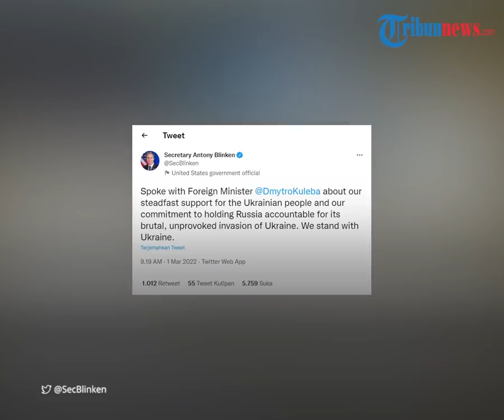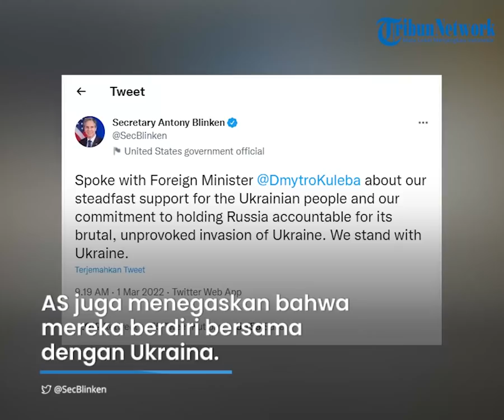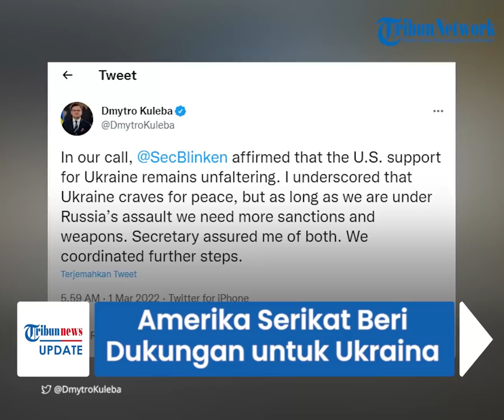Seusai Disindir Presiden Ukraina Zelensky, Amerika Serikat Baru Beri Bantuan untuk Lawan Rusia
TRIBUN-VIDEO.COM - Menteri Luar Negeri Ukraina, Dmytro Kuleba menyatakan bahwa Amerika Serikat menawarkan bantuannya kepada negaranya.

Bantuan ini diberikan seusai Presiden Volodymyr Zelensky yang menyindir negara-negara di dunia yang tak membantunya terkait invasi Rusia.

Sebelumnya, Presiden AS Joe Biden juga telah menyatakan akan memberikan bantuan militer senilai $350 juta.